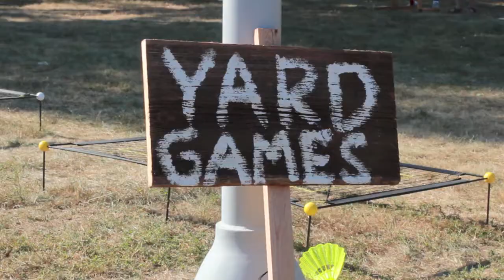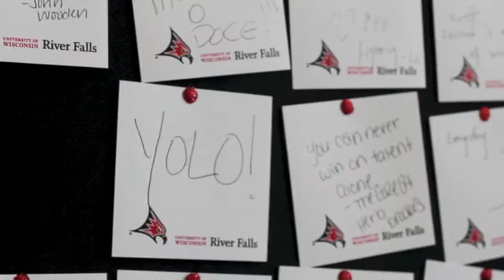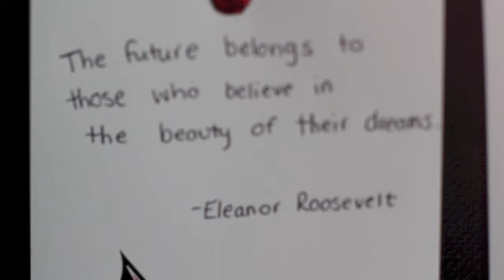UWRF WOW 2013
Check and see if you or your friends are in the video!!